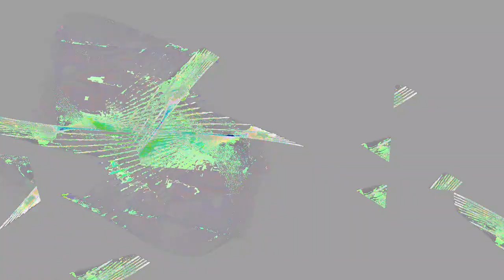[EPILEPSY WARNING] Movie 24 01 06 01h06m34s